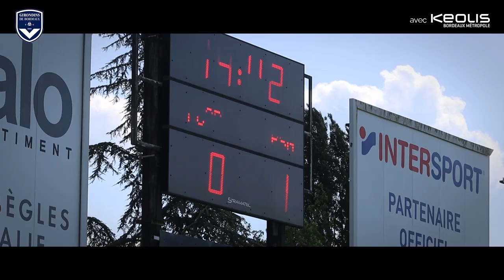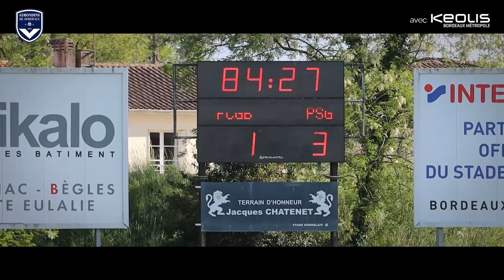D1 Arkema | Bordeaux-PSG : l'inside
Découvrez de l'intérieur la rencontre de D1 Arkéma entre nos Bordelaises et le PSG ainsi que la réaction de Patrice Lair.

Allez Bordeaux !